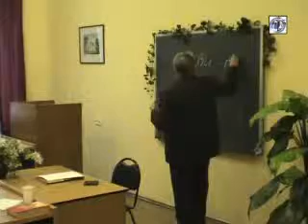Лекция 1. Социальная философия (ч.5)